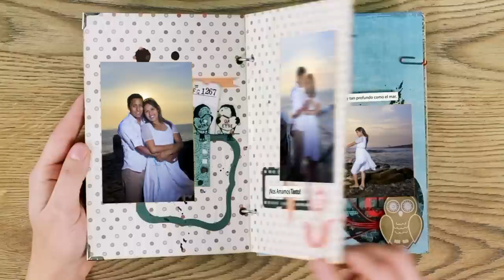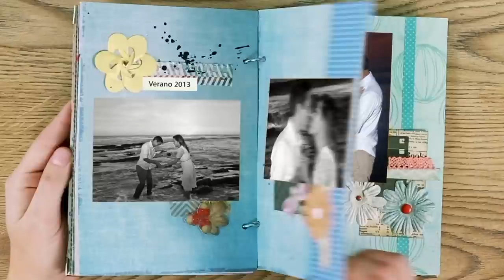Intro Boda HD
Proyectos After Effects, musica Summer Dream, y Hasta el Final de "Il Divo".